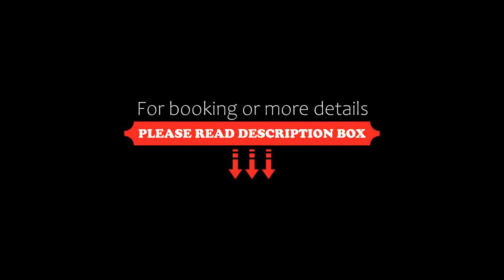Hotel Apollo Terme, Montegrotto Terme, Italy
About Property:
Featuring 3 outdoor pools, 1 indoor pool and a 19,000-m² park with views of the Euganean Hills, Hotel Apollo Terme is in Montegrotto Terme. Free WiFi and an American bar are also available.
All rooms include a flat-screen TV with satellite channels, a balcony and a private bathroom. Certain rooms feature a seating area where you can relax. For your comfort, you will find bathrobes, slippers and toiletries.
The ...
Property Type: Hotel
Address: Via San Pio X, 4, 35036 Montegrotto Terme, Italy
Searching For
1. Hotel Apollo Terme - Montegrotto Terme - Italy
2. Hotel Apollo Terme - Montegrotto Terme - Italy Address
3. Hotel Apollo Terme - Montegrotto Terme - Italy Rooms
4. Hotel Apollo Terme - Montegrotto Terme - Italy Amenities
5. Hotel Apollo Terme - Montegrotto Terme - Italy Offers and Deals
Audio Credit:
Track Title: Blank Slate
Artist: VYEN